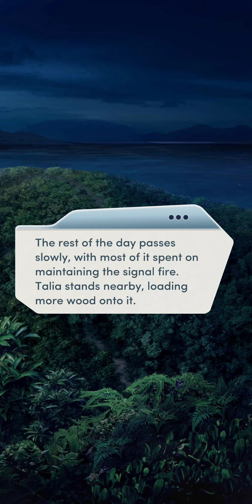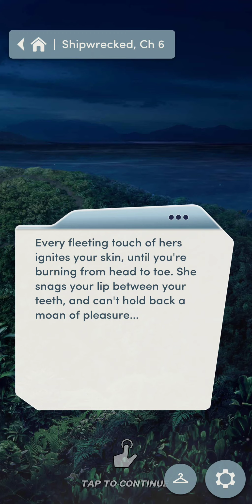Shipwrecked - Chapter 6 | 💎 Choices | VIP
Shipwrecked Chapter 6: The Peak
Is a mountaintop bonfire the key to getting rescued?